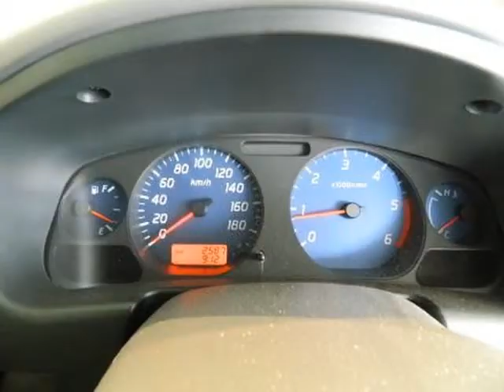2014 DATSUN GO 1.2 Lux Auto For Sale On Auto Trader South Africa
2014 DATSUN GO 1.2 Lux Auto For Sale On Auto Trader South Africa

Vehicle Specs:
500 km
Hatchback
1.2 l
Petrol
Manual
5 Doors
Red